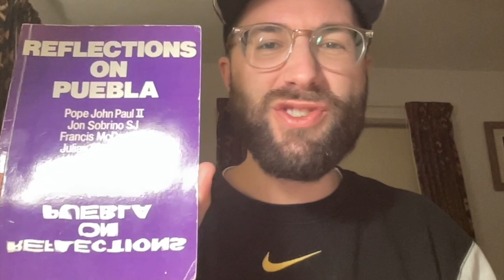Puebla Perspectives: E. Dussel on "the Puebla-event"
Enrique Dussel, writing two years after the Third General Conference of Bishops at Puebla, Mexico. He describes "the Puebla-event" which is more than the conference and the texts.

This originally appeared as an article on The Institute for the Study of Liberation Theology.

Other mentioned links within article:

CLASCO upload: 1981 English edition, updated as "Colonialism to Liberation (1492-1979)", here only chapter XI. For the Puebla-event, see pp. 230 onwards:

CLASCO upload: 1992 Spanish edition, updated as "Medio Milenio de Coloniaje y Liberación", wherein there is a list of previous editions across languages [images of cover and inside cover material on first pages of document]. For the Puebla-event, see pp. 385 onwards:

Next up, another "Puebla Perspective", this time from Rosemary Radford Ruether, who was there at the ad hoc meeting of Mujeres para el Diálogo, outside of the high walls of the Palafoxiano Seminary where CELAM III was sequestered.